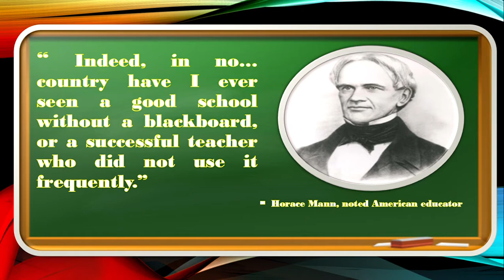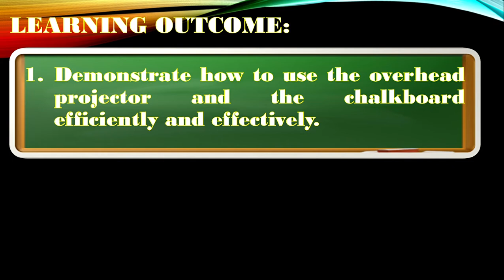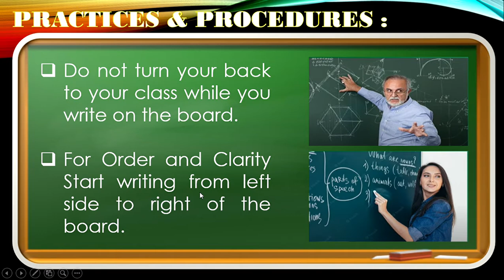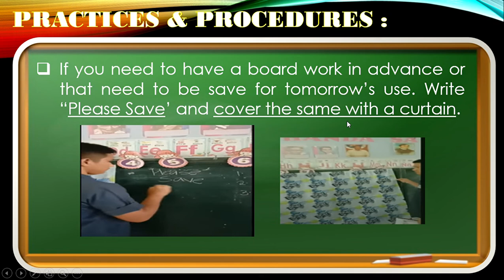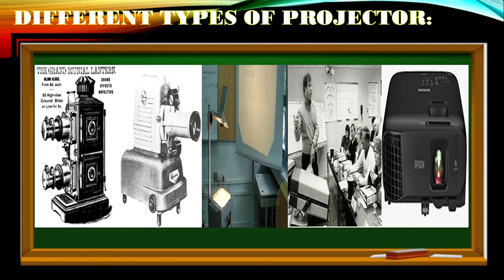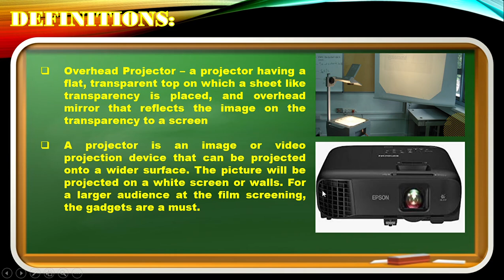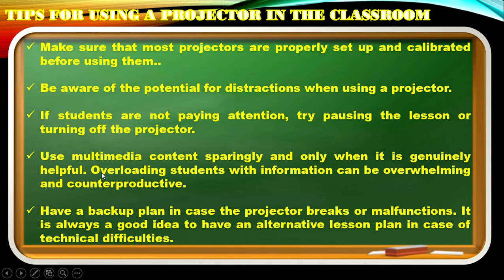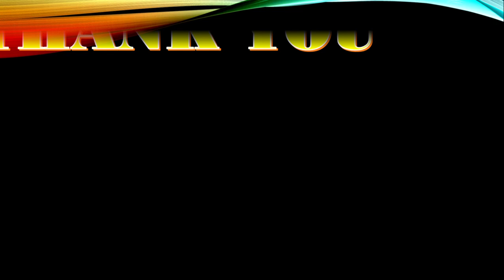Why is Blackboard Color Green? EdTech/MAXIMIZING THE USE OF PROJECTOR AND THE CHALKBOARD